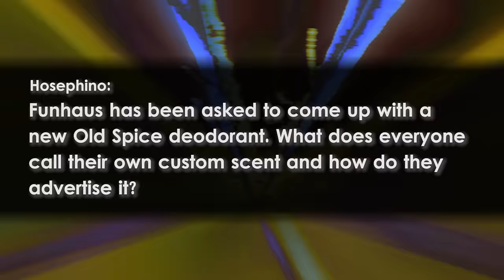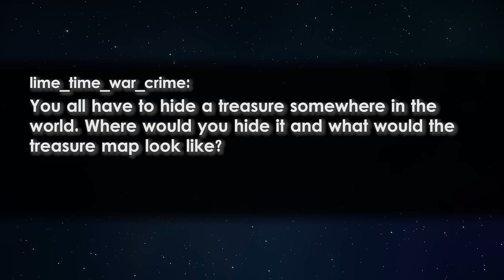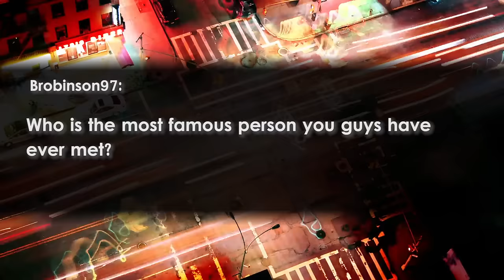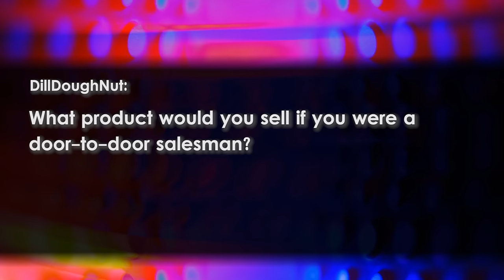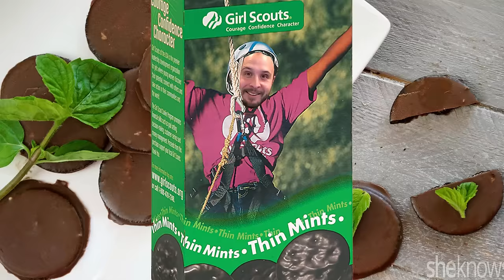WE MAKE A SITCOM? - Open Haus #104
Don't you all miss the glory days of sitcoms? With their laugh-tracks and wacky misunderstandings and people dating within their own race and women being hilariously threatened with physical violence. Simpler times.